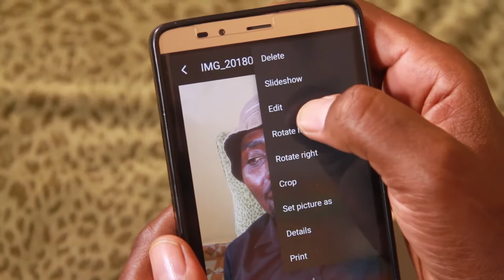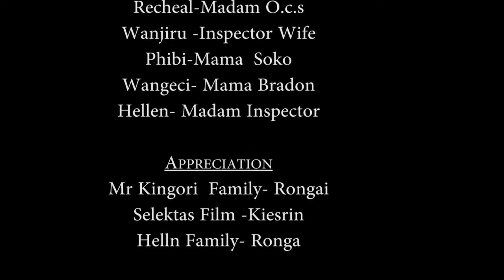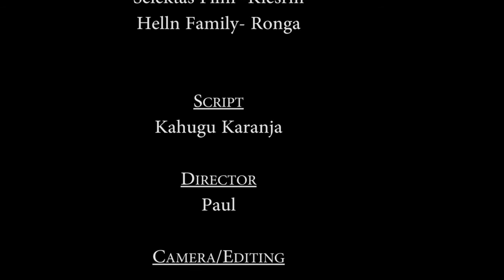INSPECTOR PART 2 A KIKUYU MOVIE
AN INVESTIGATIVE KIKUYU MOVIE